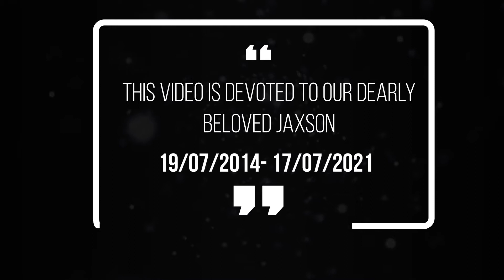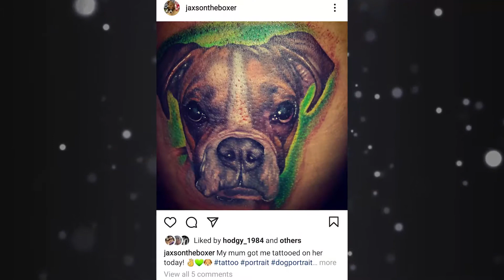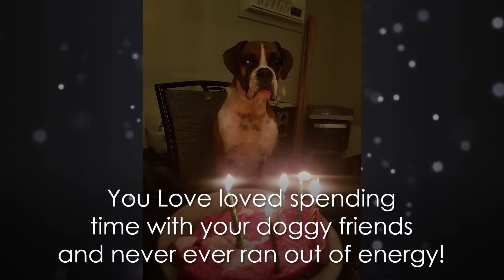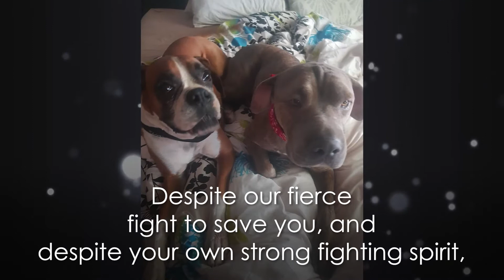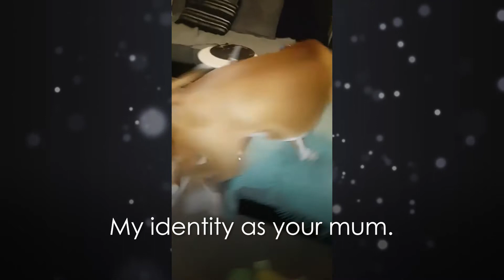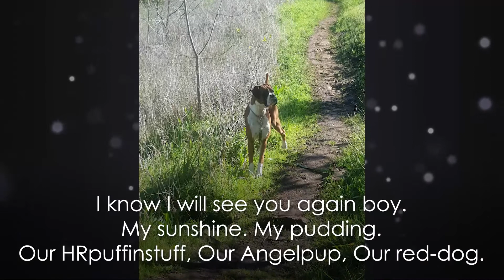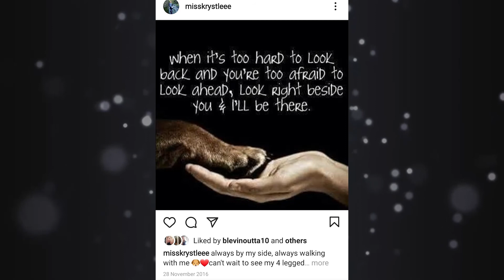In Loving Memory of Jaxson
In loving memory of Jaxson the Boxer 19/07/2014 to 17/02/2021
(*Typo in video- 17/02/2021 is correct, not 17/07/2021)